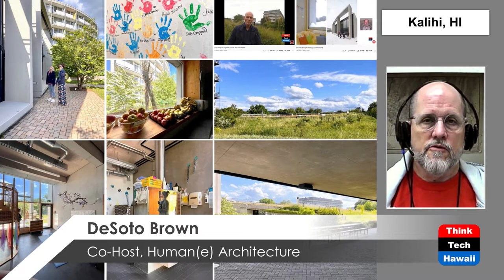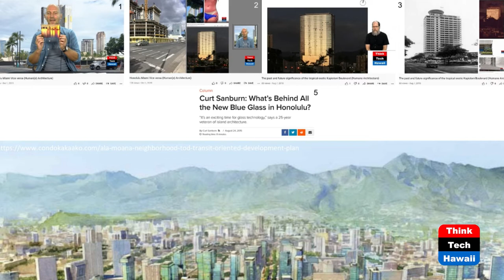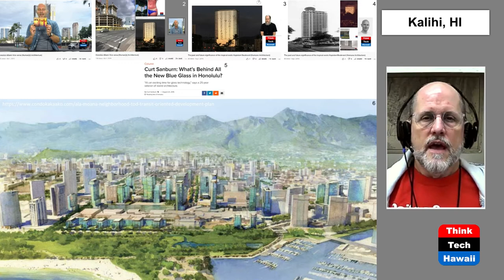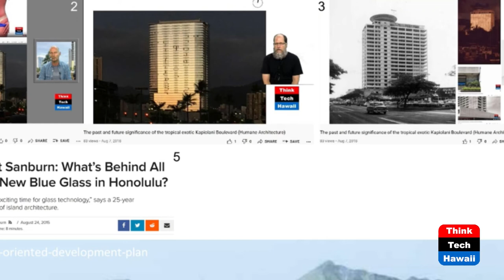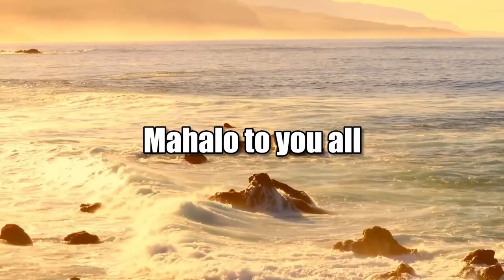Midtown Flunk Vol 14 (Humane Architecture)